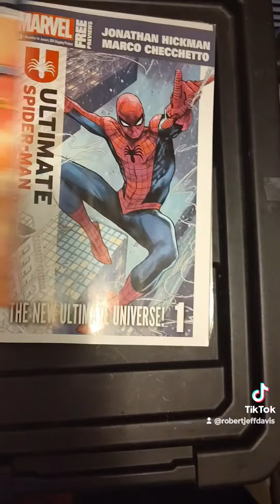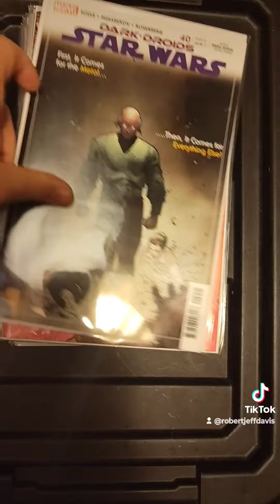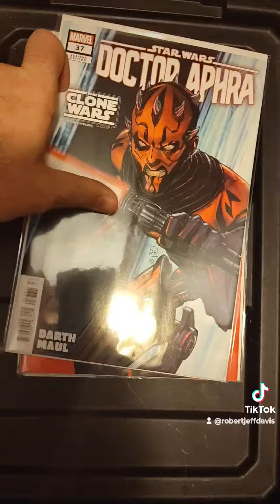Month of Comics November 2023